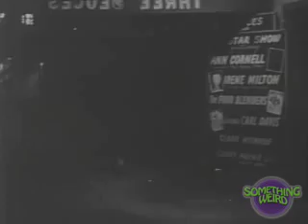Something Weird Striptease Murder Case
Take a stroll down Sin Street and Burlesque Boulevard! Once the cradle of jazz and swing, 52nd Street in NYC became a hotbed of vice, populated with crime lords, pushermen and ladies of the evening. The girlie shows abound, and The Runway Club is ground zero for a big dose of sin and skin, not to mention the perfect setting for a murder!

- Something Weird